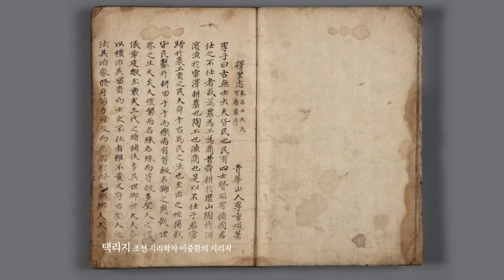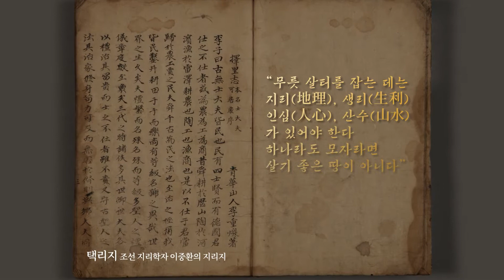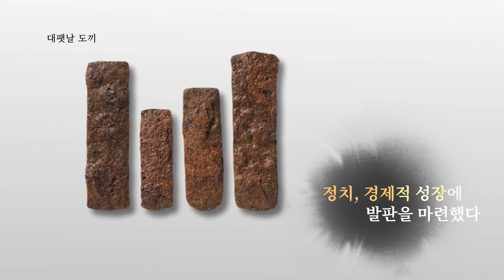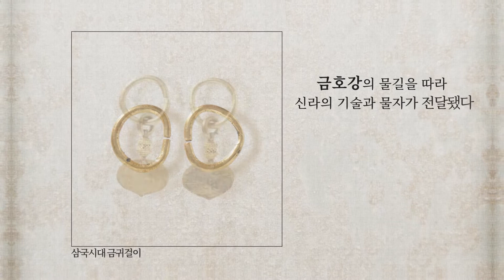[온라인 전시] 금호강과길 - ROADS OF GEUMHOGANG: THE ANCIENT ARTIFACTS FROM GEUMHOGANG RIVER BASIN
국립대구박물관에서 진행중인 상설전시와 지난 특별전시들을 모아 총 11편의
온라인 특별 기획전시 11선을 준비했습니다.
이제는 볼 수 없는 대구박물관의 지난 특별전들을 온라인으로 만나보세요!

📣 대구박물관
※휴관: 매주 월요일, 1월 1일, 설날 및 추석 당일
단, 월요일이 공휴일일 때에는 공휴일 다음의 첫 번째 평일